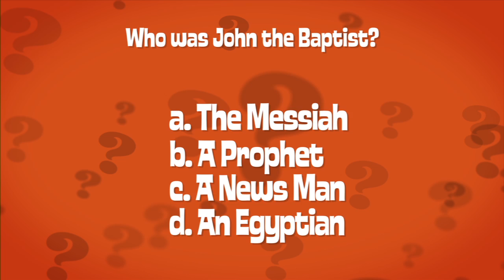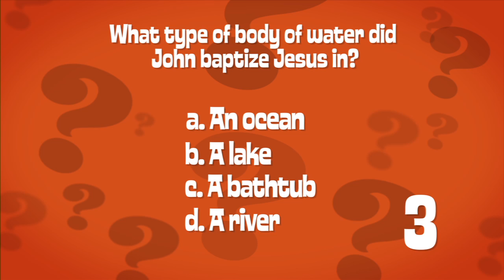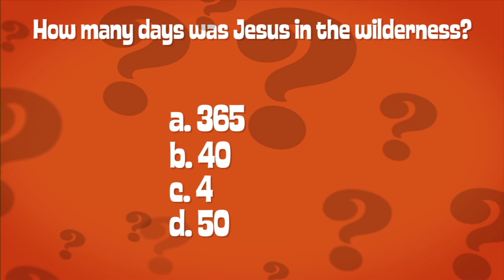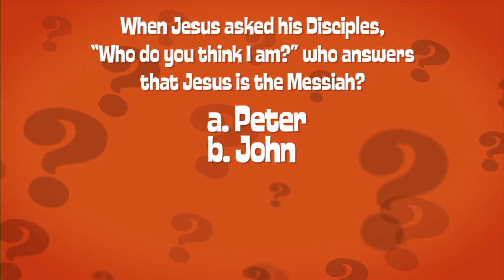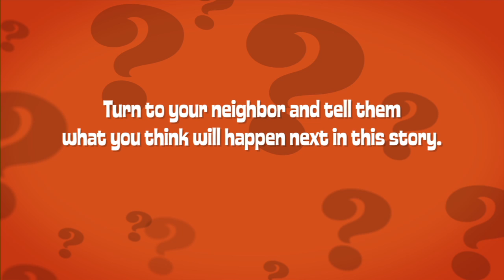01.22 - Vid 4 - BWI